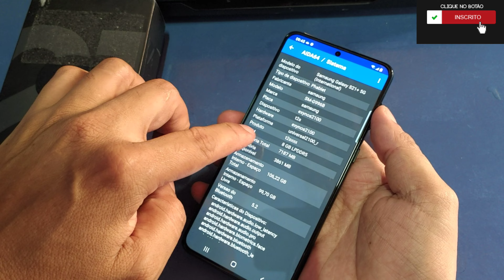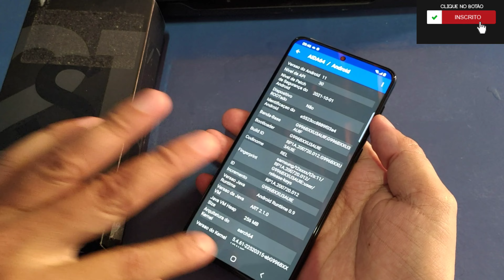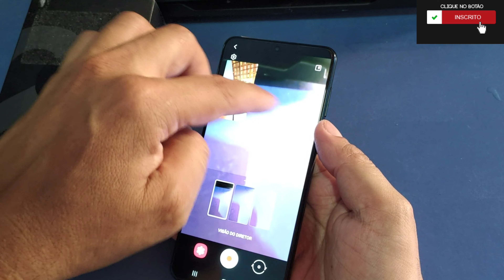Troquei Meu S21 Plus Por o Moto Edge 20 Pro Será que Fiz Boa Escolha??